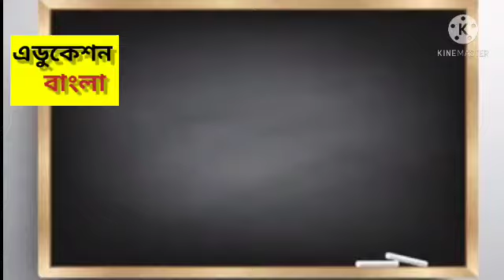Jexpo & voclet 2021//পরীক্ষা কি ক্যানসেল //নাকি স্থগিত //হওয়ার সম্ভবনা কতখানি //preparation কি করবে